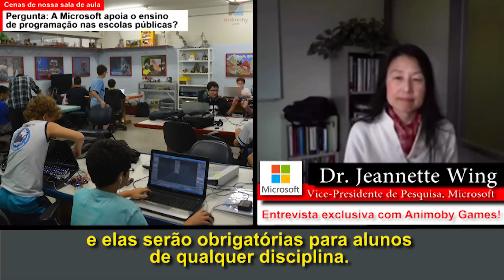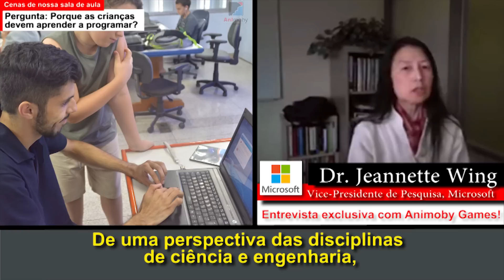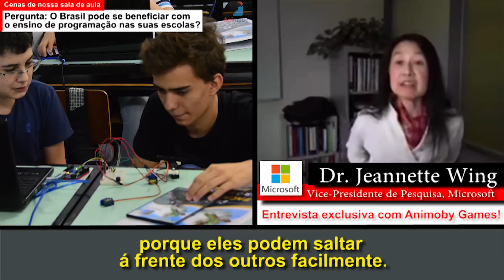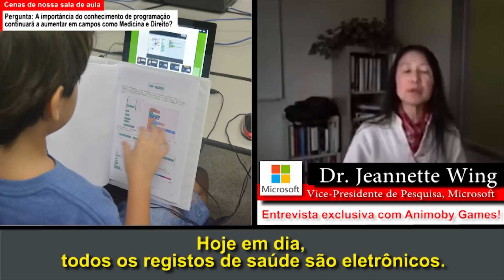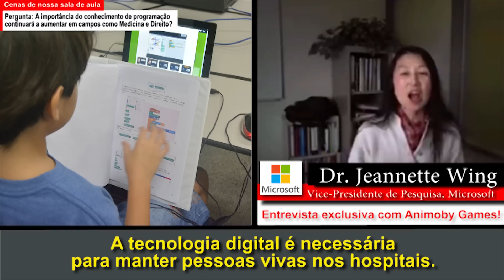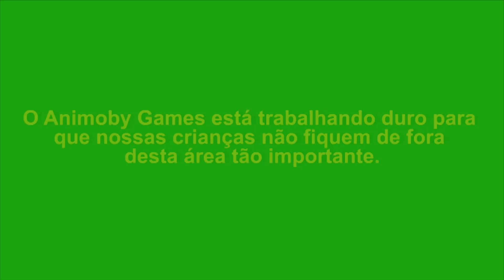Executiva da Microsoft endossa o Animoby Games (Jeannette Wing)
Assista a entrevista exclusiva entre o Animoby Games e a executiva da Microsoft, Dra. Jeannette Wing, onde ela fala sobre a importância da programação na educação moderna, e como ela apoia abordagens tais como Animoby Games. Nosso curso é um dos primeiros no Brasil que ensina crianças como programar. Nos países de primeiro mundo, a programação é parte do currículo nacional, e é ensinado desde cedo. Nestes países, a programação faz parte do dia-a-dia dos alunos desde o ensino fundamental e tem a mesma importância de matérias regulares como história e matemática. Apesar de o Brasil estar muito longe desta realidade, o Animoby Games traz a oportunidade de uma educação de primeiro mundo para as crianças e adolescentes da região da Presidente Prudente.

FAÇA UMA AULA EXPERIMENTAL GRÁTIS!!!

Com nosso método, seu filho se destacará ao ampliar aptidões em:
- Concentração
- Inteligência
- Linguagens
- Física
- Matemática

O método Animoby permite que o aluno aprenda em seu próprio ritmo de forma lúdica. Em vez de resolver exercícios, o aluno cria games e circuitos em que os conceitos importantes já estão inclusos. Isso possibilita a tranposição do conhecimento para diversas áreas e o torna livre para exercer a criatividade. Nossos alunos têm a oportunidade de criar games como os que eles jogam em casa. Durante a criação de personagens, histórias e mundos (em 2D ou 3D) nos jogos, eles aprendem elementos avançados nas áreas de programação e robótica. Diversão e educação nunca interagirem de maneira tão perfeita.

Nossa sala de aula funciona como uma fábrica de criatividade, com uma equipe de orientadores especializados nas áreas de:
- Criação de Games
- Programação
- Design Gráfico
- Animação
- Robótica
- Engenharia de Software

Com apenas um mês de curso, já é possível criar seus próprios jogos.